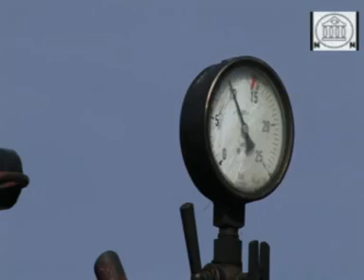Один плуг на два трактора. Такого вы, еще не видели!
Показан один из способов вспашки с помощью огромного плуга и двух тракторов-паровозов. Такого вы еще не видели.